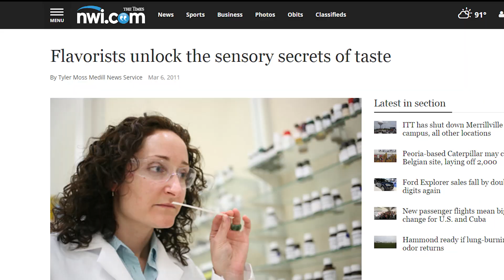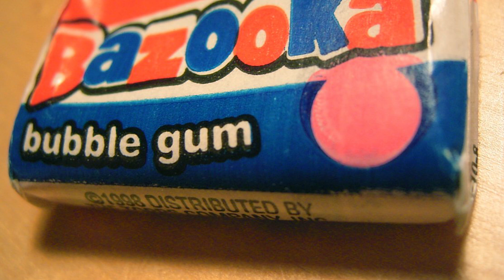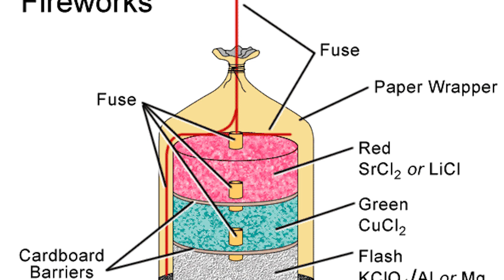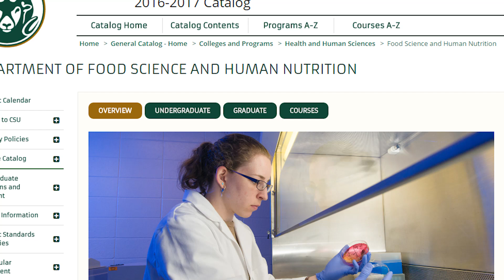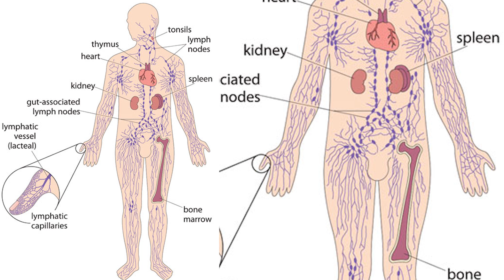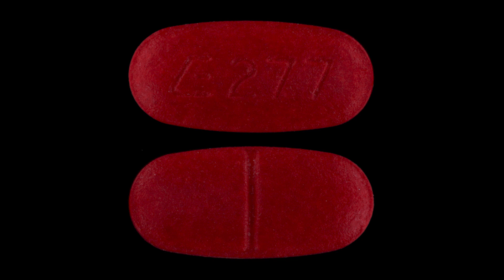14 Weirdest STEM Jobs People Actually Do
People actually go to work every day and do things like milk snakes and chew bubble gum all day almost as strange as pet food taster.

8. An Animal Therapist
 No, not a therapist that treats animals. What an animal therapist does is that they help groom animals that will eventually become certified therapy animals for others. The most typical therapy pets range from dogs and cats, but there can also be some unlikely ones such as snakes and miniature horses. Even dolphins are trained to help people who have an Intellectual or Developmental Disability and children with autism. Animal training will be required for this field as well as a bachelor’s degree in either sociology or psychology.

7. A Volcanologist
This is certainly a real profession. Volcanologists are a group of scientists that keep a close watch on active volcanoes in order to determine if they’re going to erupt or not. They also map volcanoes, study rock chemistry, and collect molten hot magma.They need to be very careful while they’re analyzing, for mistakes can be fatal and a handful of volcanologists have lost their lives out in the field. If you want to follow in this field you’ll need to work hard to get your Ph.D. in geology.

6. A Space Psychologist
 This next one might make you scratch your head and say “huh?” It’s a space psychologists job to study how astronauts cope with the unique conditions that they experience in space. This can range from their weightless environment to the conditions of the actual spaceflight. This can involve strange and unfamiliar physical feelings that include extreme acceleration and no gravity. They also recommend the best ways for astronauts to execute their mental and physical tasks, along with how to rest properly. An increase in this profession could be expected in later years with longer expeditions being planned.

5. A Fermentation Scientist
 Also known as a zymologist, these scientists study microorganisms that can be used in the fermentation process. Louis Pasteur is credited as being the first zymologist and for the discovery detailing how yeast leads to fermentation. When foods are fermented, they go through a process where bacteria or yeast begins to convert sugars into gasses, alcohol, and acids. This includes such food and drinks such as pickles, beer, bread, cheese, wine, and yogurt. Colleges such as the University of Colorado offer special fermentation science programs for anyone wanting to pursue the field.

4. A Laughter Therapist
 Laughter is the best form of medicine...or in this case the best form of therapy. That’s right, these therapists are here to make you feel better by laughing and not through knock-knock-jokes. It’s their job to help you laugh through various exercises in order to help you experience the same joyful laughter that babies feel and reap the benefits of laughter. These benefits include a boosted immune system, a rise in endorphins which make you happy, and a reduced stress level.

3. Microscope Dentistry
 This type of dentistry offers a more enhanced way for dentists to examine the teeth of their patients. It’s not a very cheap practice as the microscope required can cost a pretty penny which is why most dentists don’t use this method of practice. It’s been around since the late 1970’s and the microscope is able to provide a better view than what the naked eye is able to.

2. A Pet Food Taster
 Yes, there are people in this world who make a living by tasting the food we give to our furry friends. Professional pet food tasters are recruited by companies in order to test the newest flavor profile of kibble. The reason? Our pets aren’t able to flat out tell us if something they’re eating isn’t tasty, though, usually they’ll just spit it out or go hide it behind the sofa. That’s where these food testers come into play. They report on the food’s taste and texture by giving them a certain rating. This is how companies decided on which food will be the tastiest to sell.

1. A Snake Milker
 You’re probably thinking “wait, snakes don’t have milk...do they?”. Well no, but that’s a different type of milking that you’re thinking of. What this job is is that it requires animal care specialists to carefully extract the venom from poisonous snakes. The life-giving substance is then used to aid in the research for potential antidotes and many other medications. One usage has already seen the creation of a freeze-dried powder that is being used to make drugs for high blood pressure, blood clots, and heart attacks. Snake venom has been used as the main ingredient to create anti-venom for snake bites. The process of extracting the venom is said to be “easier said, than done”.